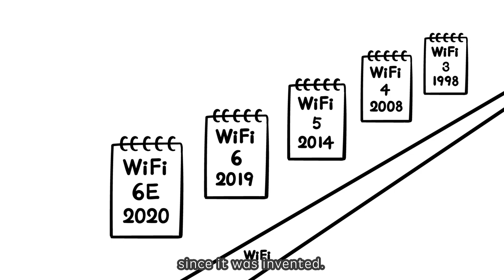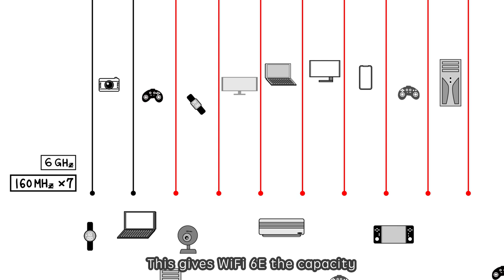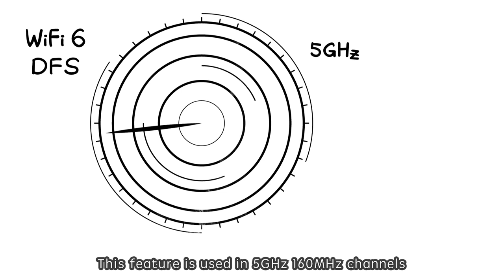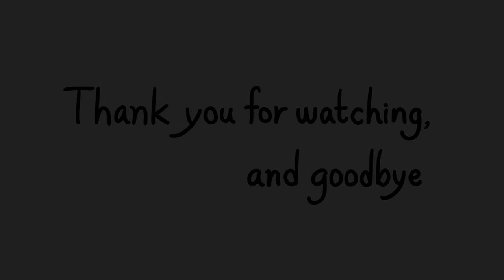Next-gen WiFi Standard — WiFi 6E | ASUS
Learn more about WiFi 6E and how does WiFi 6E work

WiFi 6E technology, which fully supports all existing WiFi devices, takes advantage of the newly available radio spectrum in the 6GHz band. This has 3X more bandwidth than the 5GHz band, adding up to seven 160MHz frequency bands to the two available in the existing WiFi 6 standard . WiFi 6E also provides massively expanded device capacity, lower latency, and the 6GHz band is dedicated solely to WiFi 6E devices in order to maintain high speeds that will not be affected by previous generation devices.

A wide range of WiFi 6E client devices is expected to enter the market in 2021. ROG Rapture GT-AXE11000, the world's first WiFi 6E router is the perfect choice for gamers who want to stay one step ahead of the performance curve.